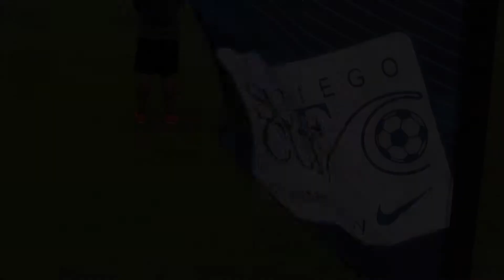SO CAL BLUES DODGE vs THUSC ONYX GU15 Semis SURF CUP 2013